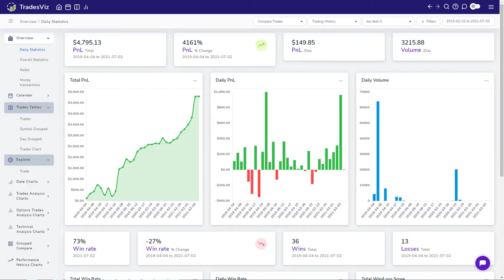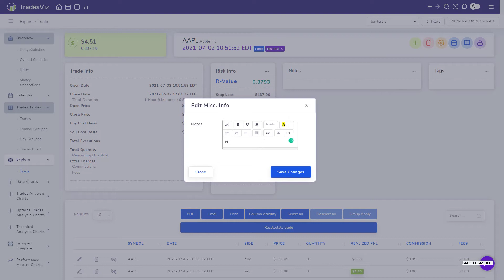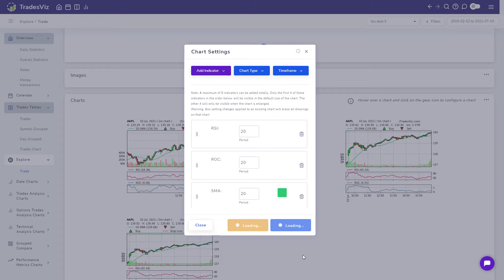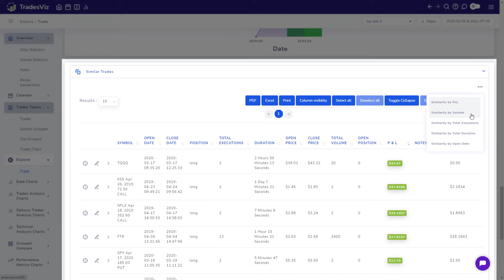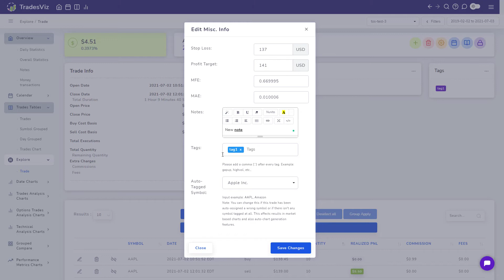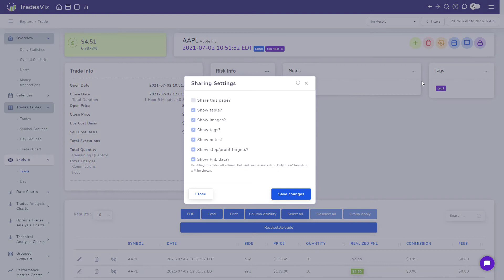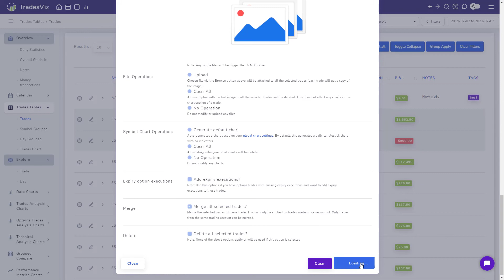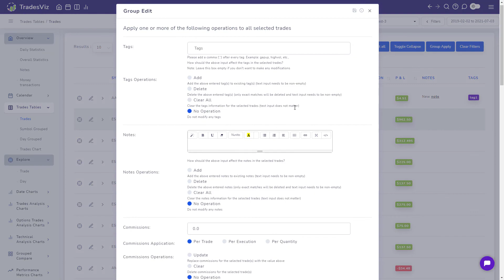TradesViz Trading Journal - Trade Explore Walkthough